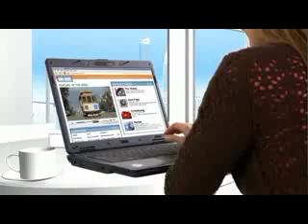Wimax - Redes Wireless de Comunicações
m termos profissionais, a minha vida sempre esteve ligada às tecnologias de informação. Sou ainda do tempo do Cobol ( uma linguagem de programação hoje considerada jurássica ), mas lembro-me perfeitamente que as comunicações eram uma área completamente à parte. Hoje em dia tal não é possível, e podemos dizer que toda a área tecnológica se encontra ligada, e que não podemos pensar em ter  bons programas sem ter uma forte componente de comunicações. A informação extravasa os nossos espaços, e hoje é impossível pensarmos, por exemplo, em desenvolver um programa de facturação para ser usado apenas no nosso escritório. Temos de pensar que para além da componente de gestão comercial, o programa tem de ter capacidades multimédia, possibilitar o acesso a catálogos de produtos e sobretudo ser acessível em qualquer lugar onde haja um acesso Internet. Quem anda no campo deve ser capaz de produzir facturas ou outros documentos contabilísticos, emitir notas de encomendas e processar recibos de pagamentos recebidos. Mas sem uma boa estrutura de comunicações nada feito.

Um dos grandes problemas no uso da Internet ou outro tipo de gestão de equipamentos como câmeras de vigilância, telemóveis, sinalização de trânsito, energia, etc, é que muitas vezes, e sobretudo em zonas mais interiores, é  quase impossível passar cabos ou fibra óptica em todos os lugares. É dispendioso e leva muito tempo. Uma das consequências logo à partida, é que a circulação da informação não se faz da mesma forma que nas grandes cidades, obstando a criação de novas Empresas nessas zonas e cerceando o desenvolvimento daquelas que estão lá presentes. Já para não falar da desvantagem dos jovens em idade escolar que não têm acesso, nas suas escolas, à grande " nuvem " de informação.

As redes sem fios desenvolveram-se de um modo tal, que podemos ter uma rede sem fios na nossa casa ou escritório, mas também podemos ter uma rede num determinado local, por exemplo numa cidade. As redes Wimax são redes sem fios, que podem disponibilizar por exemplo acesso à Internet e que podem ser criadas em poucos dias. Utilizam a norma 802.16 e as áreas que podem cobrir são bastante extensas. Para locais de maiores dimensões podem utilizar-se vários pontos de acesso que se conectam entre si.

O objectivo do WiMAX é fornecer uma conexão à Internet de elevado débito numa zona de cobertura de vários quilómetros. Assim, na teoria, o WiMAX permite obter débitos ascendentes e descendentes de 70 Mbit/s com um alcance de 50 quilómetros. O padrão WiMAX possui a vantagem de permitir uma conexão sem fios entre uma estação básica (em inglês Base Transceiver Station, notada BTS) e milhares de assinantes sem necessitar de linha visual directa (em inglês Line Of Sight, às vezes abreviados LOS, ou NLOS, para Non Line Of Sight). Na realidade, o WiMAX permite atravessar apenas pequenos obstáculos como árvores ou uma casa, mas não pode em nenhum caso atravessar as colinas ou os edifícios. O débito real aquando da presença de obstáculos poderá assim ser inferior a 20 Mbit/s.

O núcleo da tecnologia WiMAX é a estação básica, ou seja, a antena central encarregada de comunicar com as antenas de assinantes (subscribers antennas). Fala-se assim de ligação ponto-multipontos para designar o modo de comunicação do WiMAX.

Existem um sem número de aplicações onde uma rede Wimax pode ser implementada. Aquela que para mim tem mais interesse, é a aplicação do Wimax naquilo que nos EUA se chama Municipal Area Network (MAN).  Ao criarem uma rede deste tipo os municípios têm uma independência total em termos de comunicações, e podem disponibilizar aos seus habitantes e empresas uma série de serviços de comunicações num curto espaço de tempo.

O mercado é muito interessante. Os potenciais interessados em explorar um mercado deste tipo, podem contactar as Empresas que fornecem este tipo de equipamentos e fornecê-los às Câmaras Municipais, permitindo a estas oferecer aos seus munícipes soluções integrais de comunicações. Podem estar certos que cedo ou tarde as Câmaras Municipais vão apostar nestes produtos e serviços, porque o preço baixou consideravelmente e as suas características são cada vez mais surpreendentes.